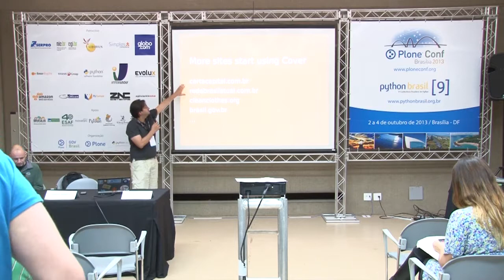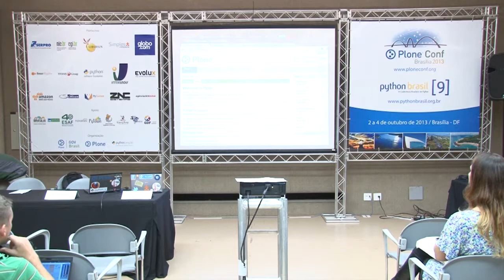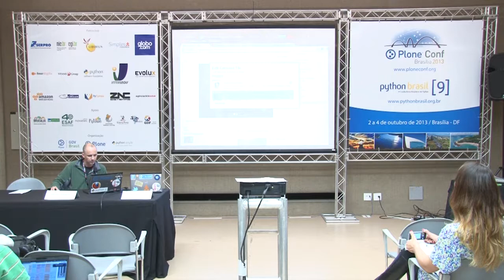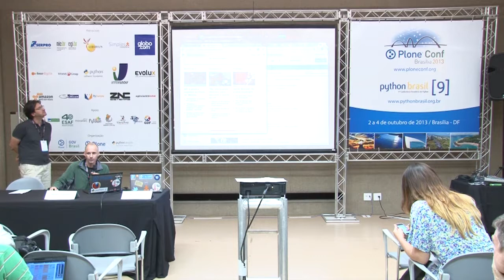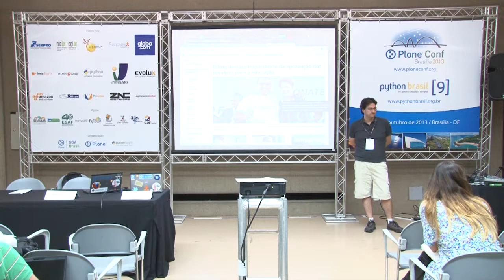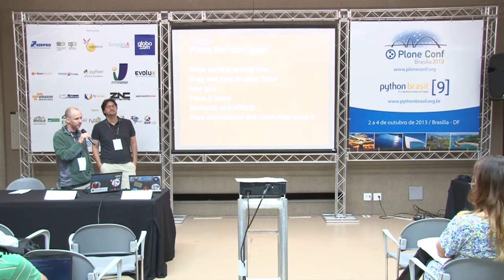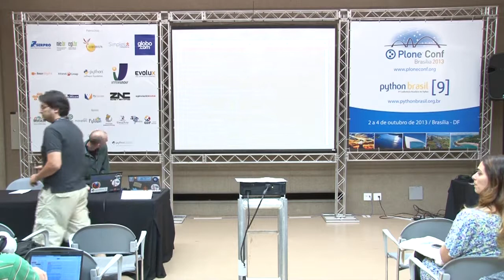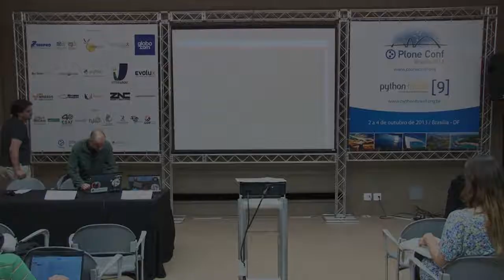2013: Collective.cover one year later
Talk by André Nogueira and Hector Velarde at Plone Conference 2013 and PythonBrasil[9] - Brasília / Brasil